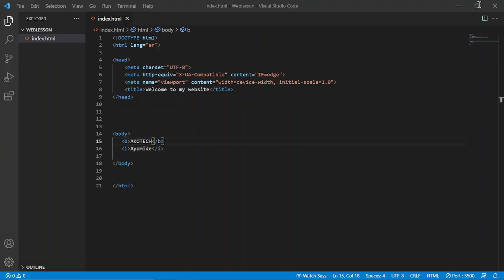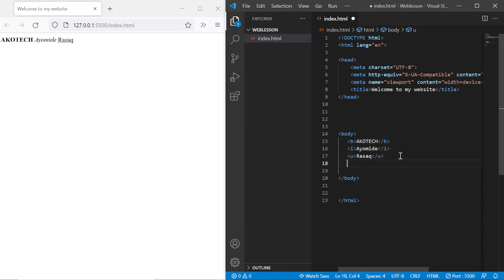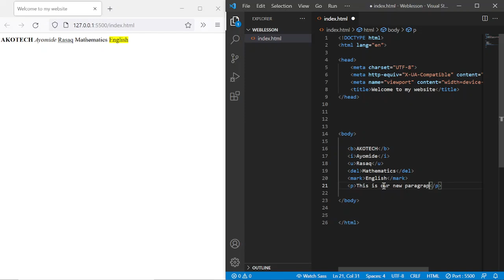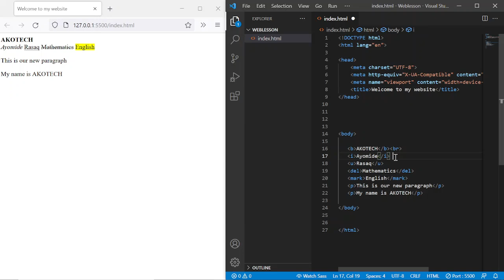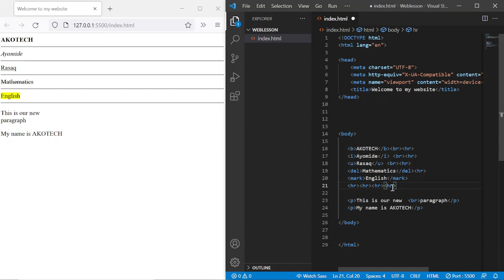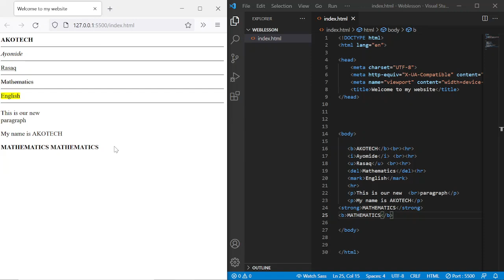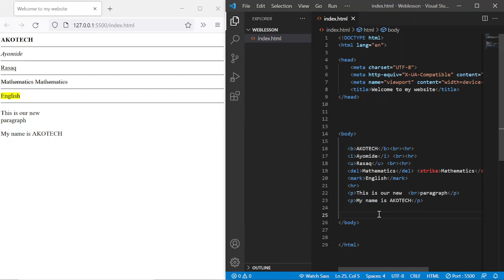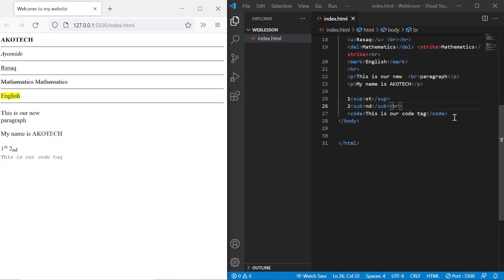Formatting Text in HTML | HTML Text Elements Tutorial (Lesson 2)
In this second HTML lesson, you'll learn how to format text on web pages using essential HTML tags. We'll cover:

- Paragraphs and line breaks
- Bold, italic, and underlined formatting
- Superscript and subscript
- Preformatted text
- HTML entities for special characters

You'll see live coding examples and understand best practices for structuring text content with semantic HTML. By the end, you'll have the skills to add rich, well-formatted text to your web pages.

This video is perfect for beginners just getting started with HTML, as well as experienced developers who want to refresh their text formatting knowledge.